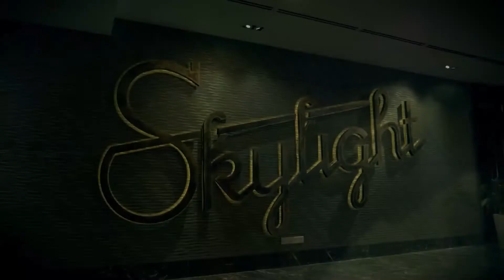Havana Nha Trang Hotel - Khách sạn có đường hầm riêng ra biển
2/ Thông tin sản phẩm:
Khách sạn Havana Nha Trang (Havana Nha Trang Hotel) tọa lạc trên đường Trần Phú ngay trung tâm thành phố Nha Trang, Khách sạn cách sân bay Cam Ranh khoảng 35,6 km, cách ga Nha Trang khoảng 2 km và cách thành phố Hồ Chí Minh tầm 435 km.
Khách sạn có 1 tòa nhà gồm 41 tầng 1260 phòng ngủ. Nét đặc biệt nhất của khách sạn mà không khách sạn nào có được là đường hầm riêng biệt nối liền từ khách sạn ra bãi biển dưới lòng đường Trần Phú. Bạn sẽ cảm thấy biển xanh như được kéo lại gần. Không cần phải băng qua đường, không ngại khi muốn đi dạo, an toàn tuyệt đối!
Nguồn video: Khách sạn Havana Nha Trang